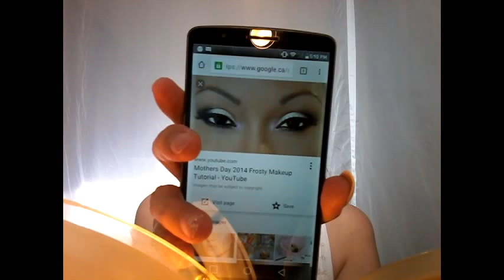MOTHER'S DAY GLAM LOOK, BE BEAUTIFUL, FEEL GORGEOUS, TO ALL THE QUEENS💖💖💖💖🌹🌹🌹🌹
This is my mother's day look, hope all you beautiful women were treated like gold today.